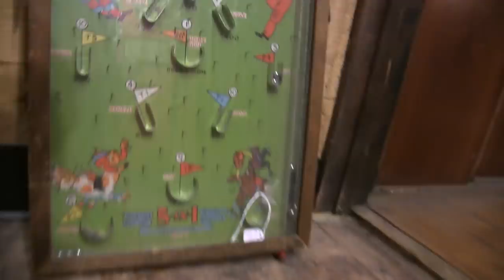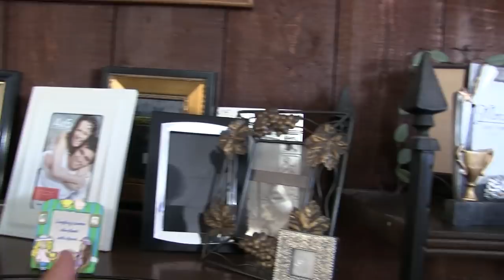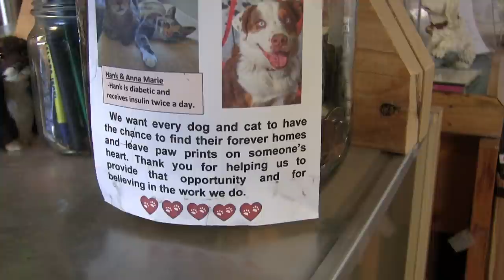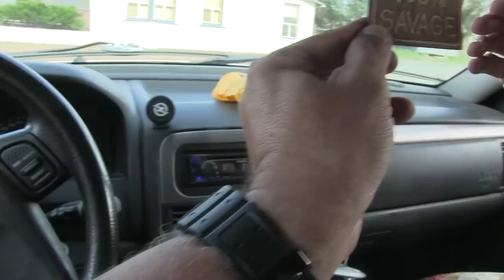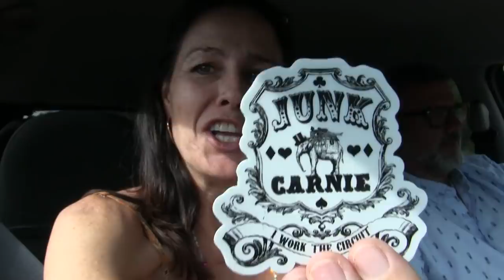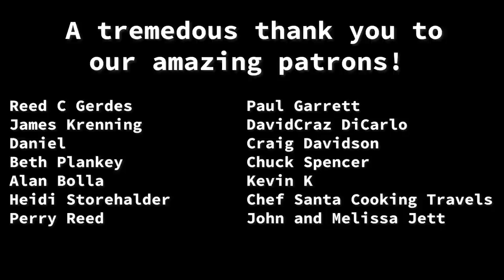Buslife in the Mountains | Shopping in Springerville & Searching for Internet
National Skooliegraphic Tour:
This week we continue to explore the quaint little towns of Northern Arizona, high in the White Mountains! At the Junk & Java in Springerville, we were able to use the internet and get some work done while shopping at the same time! Then it became a common theme that we were searching for internet throughout the whole week, since we had no service our signal at our bus in our beautiful boondocking location. Let us know what you think of our mountain adventures so far, and what you'd like to see more of in the comments below!

NEW T-SHIRTS A READY FOR YOU!

"In Spite of All" by Ten Towers
"Show Me Your Soul" by Jesse Lawrence
"Kingdom of Nature" by Grant Newman
"Desert Silhouette" by Trevor Kowalski

Mike & Kerry